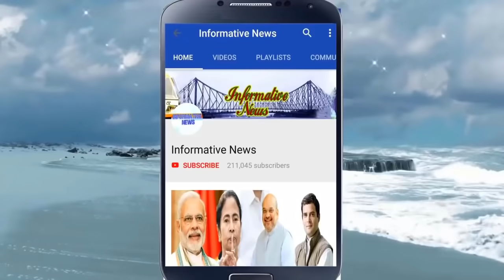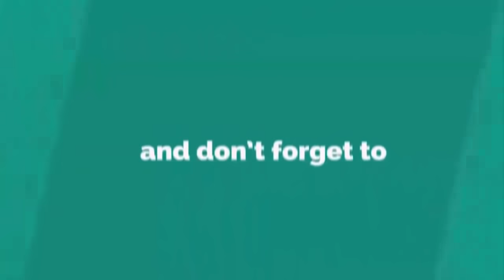পশ্চিমবঙ্গে রাষ্ট্রপতি শাসনের প্রক্রিয়া শুরু | Today Big Breaking Latest News